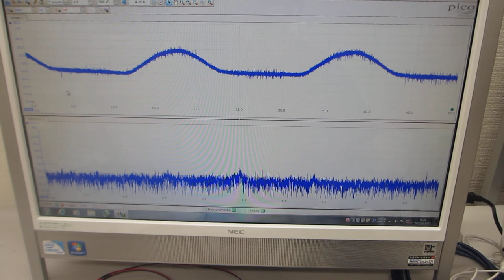超音波プローブの伝搬特性テスト（オリジナル超音波プローブのダイナミック特性を評価する実験）